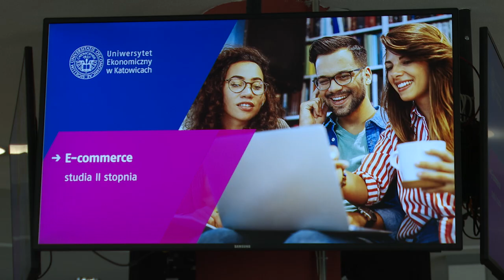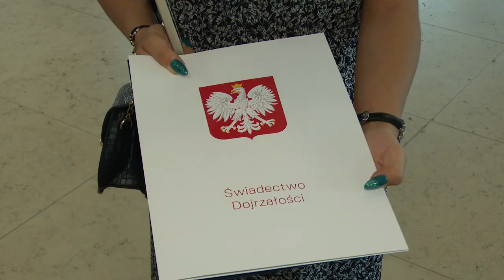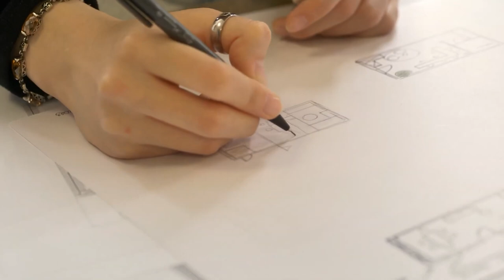Trwa rekrutacja na uczelnie 18.07.2024